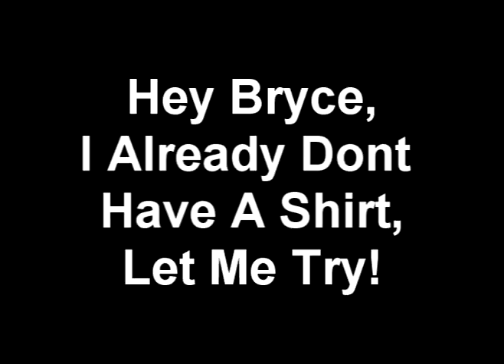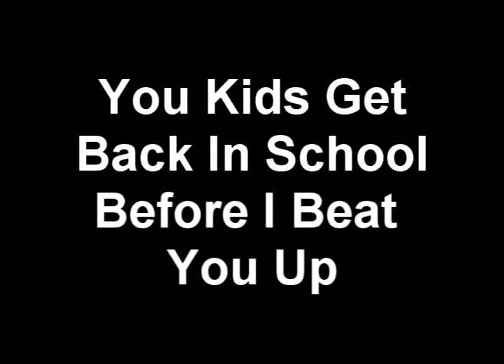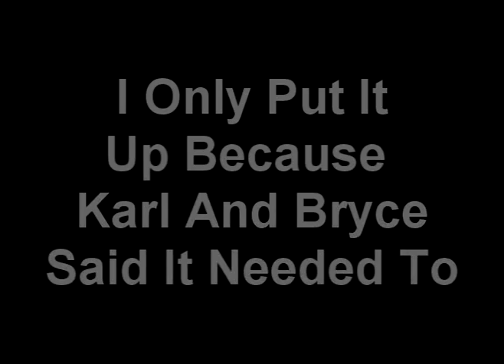Workshop Nipple Clamps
Yeah this video really creeps me out, and I would really like nothing to do with it, but By much petition from karl and bryce it has made on the internet. Here zek winston and I are trying be serious and record and this is the stuff they pull. crazy kids and their tinentos.

Oh and I do take credit for the whole begining sequence with the pictures and everything, I do think thats really funny.